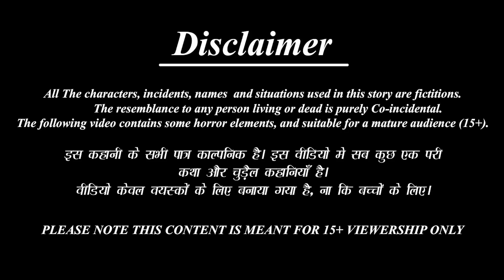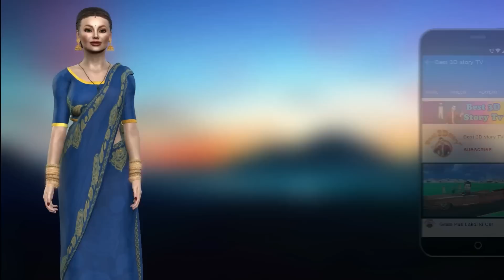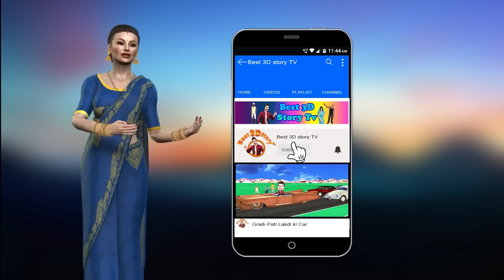थम्सअप पानीपूरी वाला | Thums Up Panipuri | Hindi Kahani | Funny Comedy | 3D story | Kahaniya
3d cartoon
3d stories